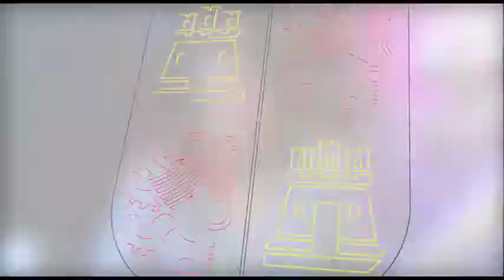María Josefa García Cirac presenta la XX Feria de Teatro de Castilla y León